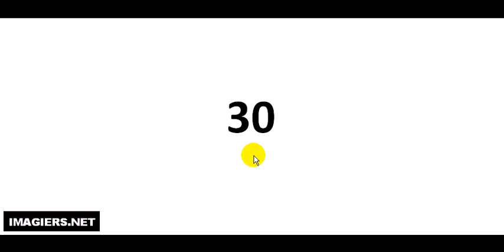30 كيف تنطق